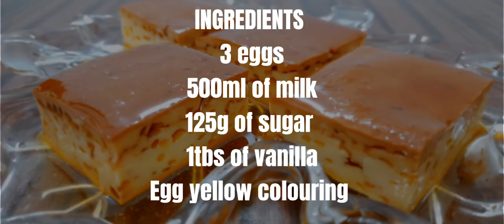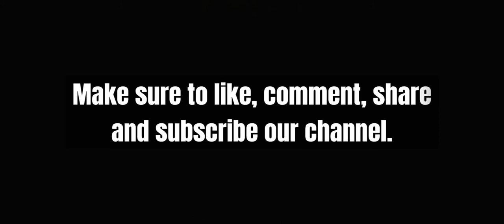කැරමල් පුඩින් හදන හරිම ක්‍රමය